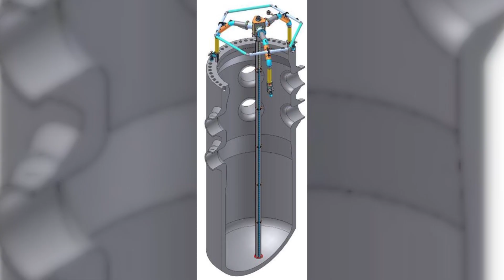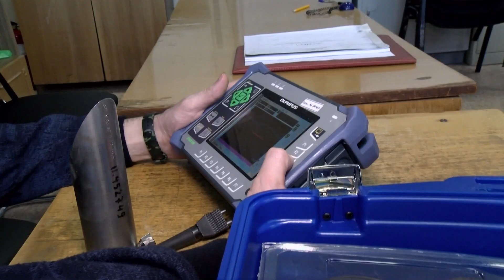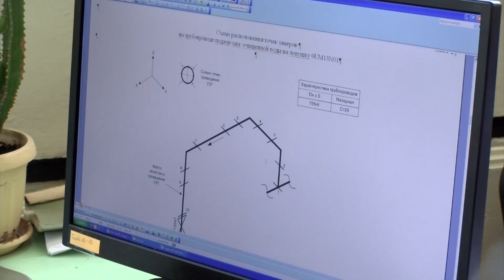Хто контролює метал на ХАЕС? Безпечна експлуатація обладнання залежить від контролю металу | XAECTV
Які завдання стоять перед відділом контролю металу Хмельницької АЕС, якими методами і за допомогою яких приладів вони реалізовуються, як вирішуються кадрові питання у підрозділі – про це у відеосюжеті.
YouTube-канал телестудії ВП "Хмельницька АЕС" - однієї з 4 діючих АЕС України. Інформаційні сюжети, репортажі про події на Хмельницькій АЕС, місті-супутнику Нетішині та у громадах, які розташовані у 30-кілометровій зоні спостереження.
YouTube channel by TV studio of Khmelnytskyi NPP, which is one of the four Ukrainian NPPs in operation. Information stories, reports on events at the Khmelnytskyi NPP, the satellite town Netishyn and in the communities located in the 30-kilometer of the adjacent area.